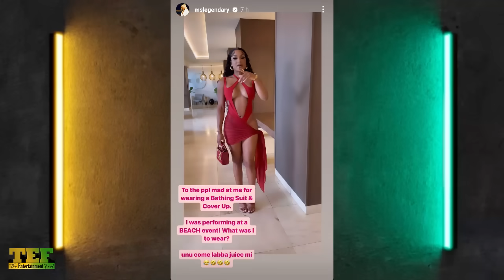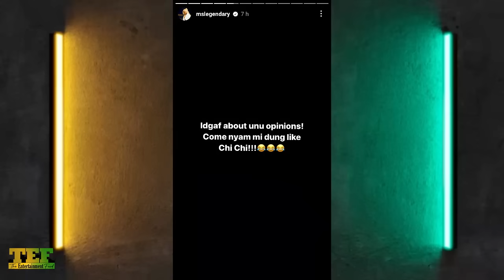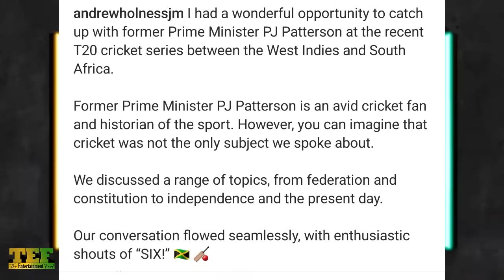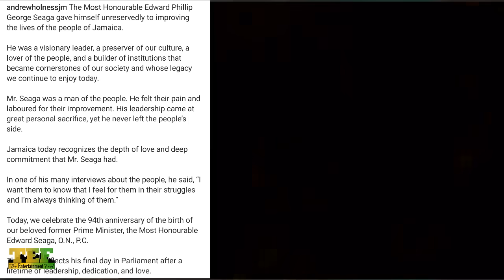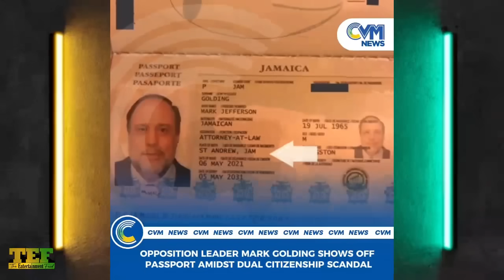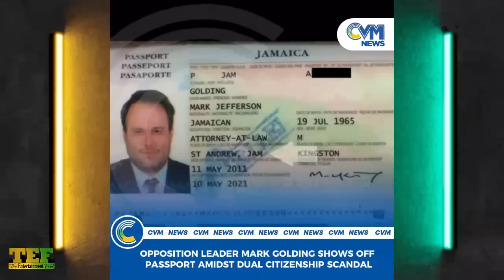Ishawna Bashed For Dressing In Appropriately For Beach Event